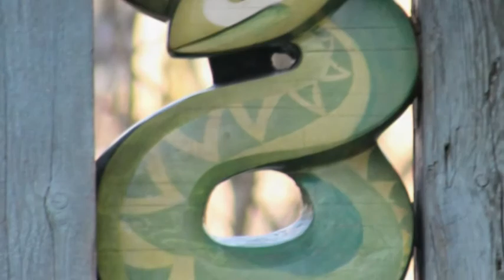Casals Dvorak Concerto 1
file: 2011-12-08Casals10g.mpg